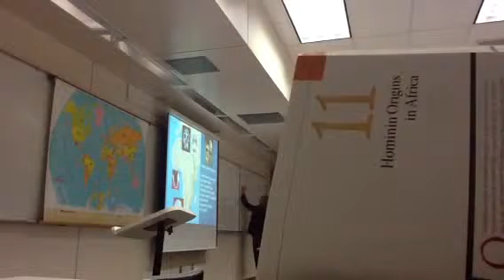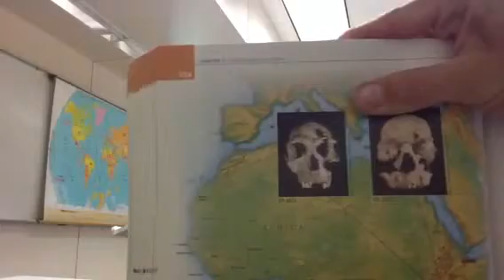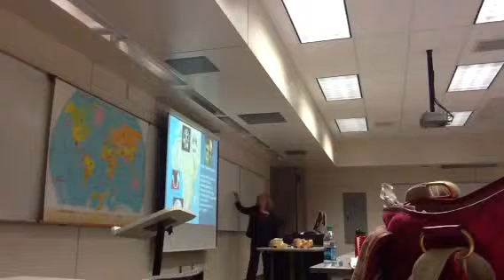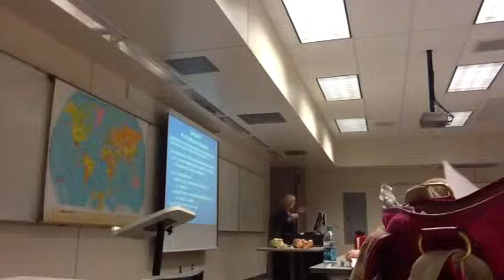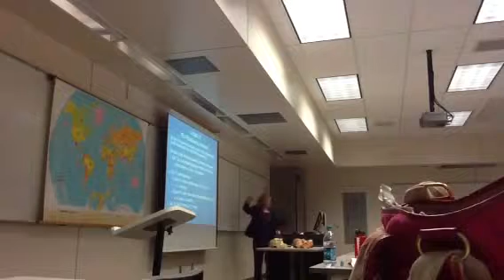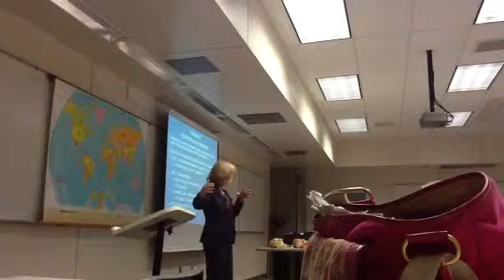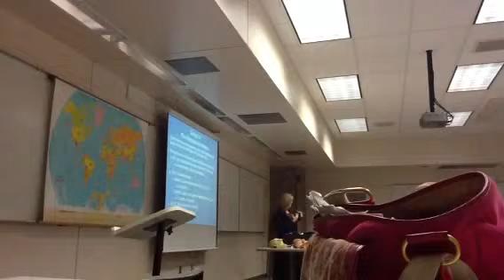Dr. Hardy Physical Anthropology. Early Hominin's (Pt.1)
chapter's (10-15). College Of The Desert